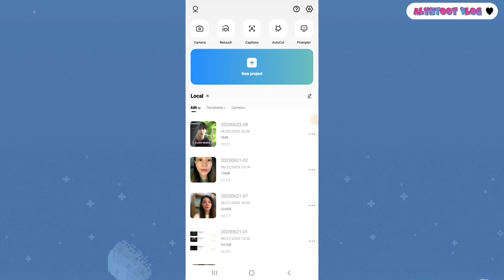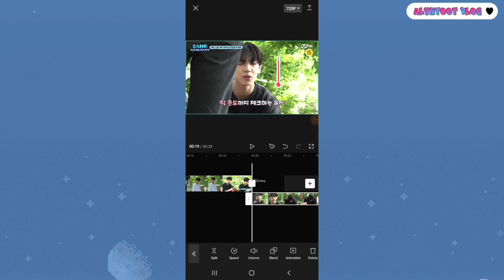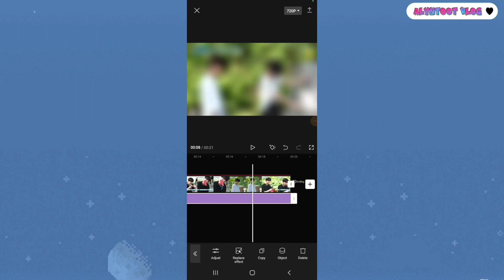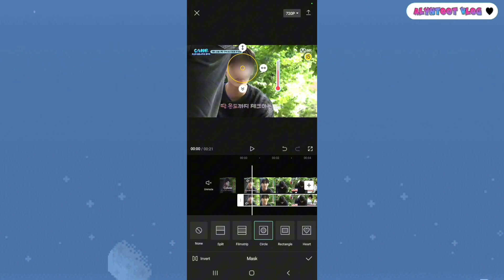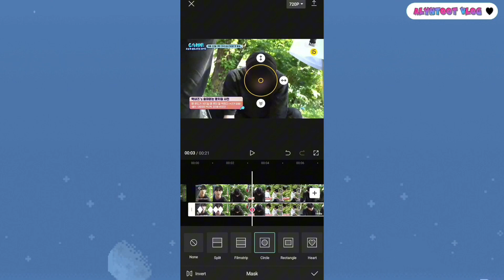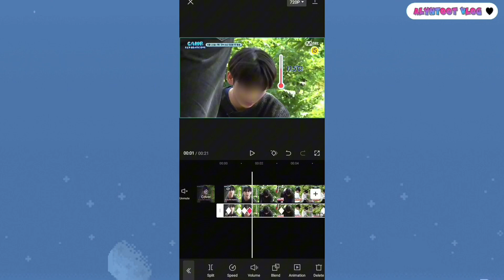Paano I-Blur ang Mukha sa Video | Step by Step Tutorial